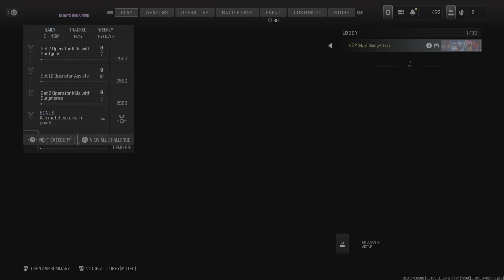Call of Duty MW3 Free for all Win!